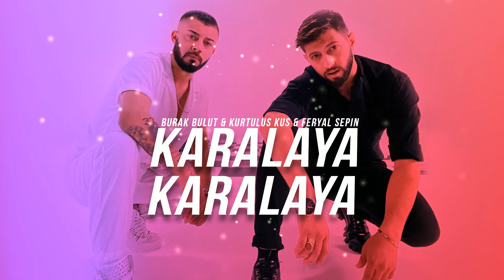Kurtuluş Kus & Feryal Sepin & Burak Bulut - Karalaya Karalaya (Sercan Saver Remix)